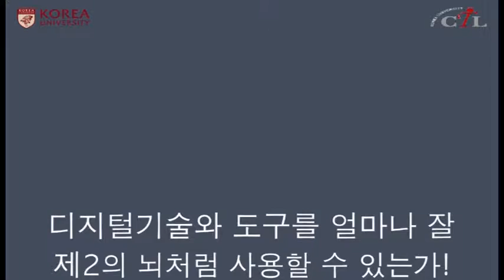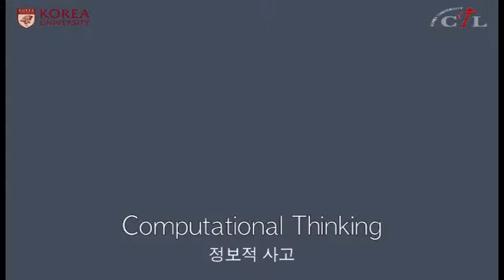[미니강좌] 2014-1 김현철 디지털 러닝 2강 디지털 원주민 역량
디지털 환경에서의 교육과 학습에서 새롭게 등장한 이슈들에 대하여 개념과 사례, 그리고 실행 방법에 대하여 다룬다.